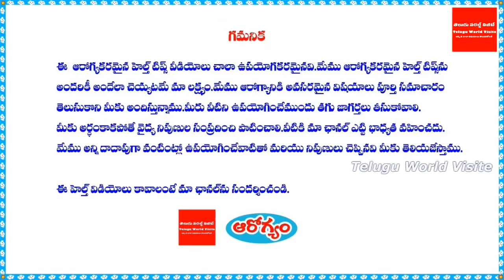వీటి గురించి తెలుసుకోకపోతే మీరే నష్టపోతారు | diplocyclos palmatus (linga donda kayalu) | లింగదొండ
ఛానల్లో join అయ్యి మీ support ఇవ్వండి:
వీటి గురించి తెలుసుకోకపోతే మీరే నష్టపోతారు | diplocyclos palmatus (linga donda kayalu) | లింగదొండ .మా youtube ఛానల్ ని subscribe చేసుకోండి రాబోయే వీడియోలు మీ మెయిల్ లో పొందండి.మా facebook పేజి ని like చేయండి నోటిఫికేషన్ పొందండి.మా Twitter Page ని Follow అవ్వండి.

For any business queries please contact